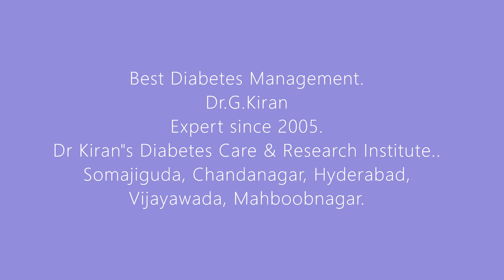Dr.G.Kiran available on E consultation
Now available diabetes consultations through telemedicine. Video from Dr.G.Kiran. Diabetologist